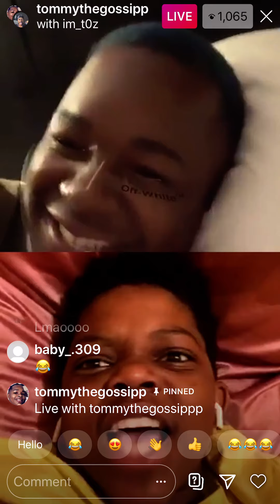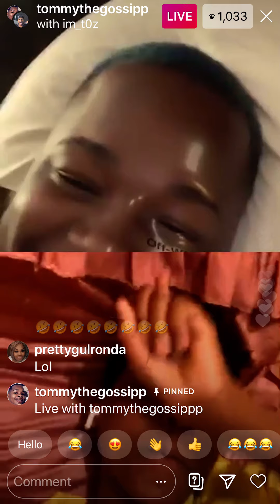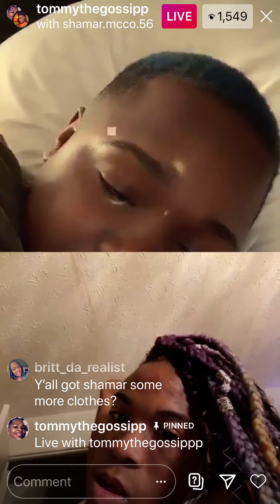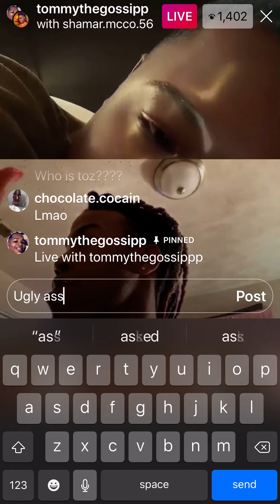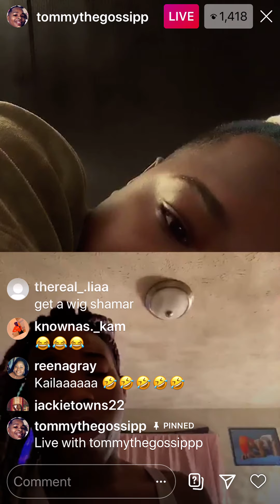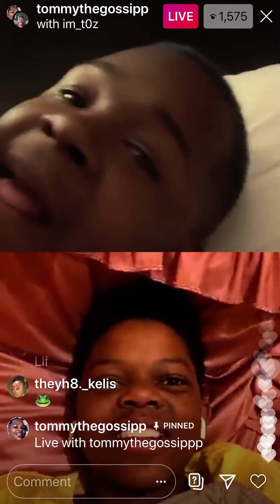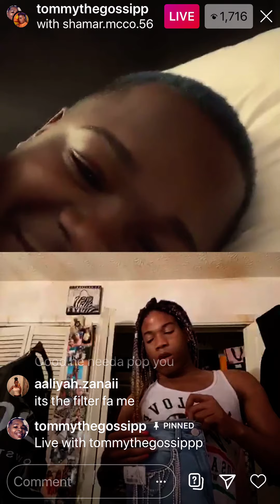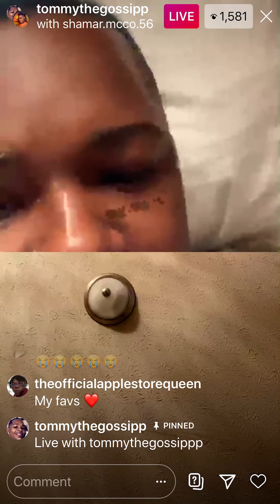SHAMAR IN THE HOSPITAL?!?!TOMMY WORK FOR MCDONALDS?!?!